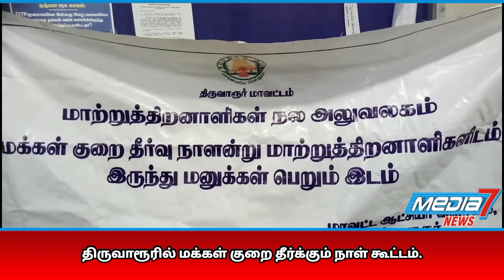திருவாரூரில் மக்கள் குறைதீர்க்கும் நாள் கூட்டம்...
திருவாரூர் மாவட்டஆட்சியர்  மக்கள்குறைதீர் கூட்டத்தில்  பொது மக்களின் கோரிக்கை மனு   மாவட்ட ஆட்சியர் தீர்வு ...

திருவாரூர் மாவட்டஆட்சியர் அலுவலக கூட்டரங்கில் மக்கள் குறைத்தீர்க்கும் நாள்  கூட்டம் மாவட்டஆட்சியர்
காயத்ரிகிருஷ்ணன்   தலைமையில் நடைபெற்றது ,
இதில்  மாற்றுத்திறனாளிகள் மனு அளிக்க வந்தவர்களிடம் நேரில் சென்று மனுக்களை பெற்று  மாற்றுத்திறனாளி அலுவலர்களிடம் உடனடியாக நடவடிக்கை எடுக்கவும் ,
மேலும்  மாவட்ட ஆட்சியர் அலுவலக கூட்டஅரங்கில்  பொதுமக்கள்   கோரிக்கை மனுக்களான    பட்டாமாறுதல், புதிய குடும்ப அட்டை, ஆக்கிரமிப்பு அகற்றுதல், கல்விக்கடன், வீட்டுமனைப் பட்டா உள்ளிட்ட 272 பல்வேறு மனுக்களை  விசாரணை செய்து  துறைசார்ந்த அலுவலர்களிடம்  குறித்த காலத்தில் நடவடிக்கை எடுக்க  உத்தரவிட்டார் ,

தொடர்ந்து  பணிகாலத்தில் உயிரிழந்தவரின் வாரிசுதாரருக்கு கருணை அடிப்படையிலான பணி நியமன ஆணையினையினை  வேலைவாய்ப்பு  பயிற்சித்துறையின் சார்பில்   வழங்கினார் , அதனைதொடர்ந்து, மாவட்டதொழில் மையத்தின் சார்பில் ரூ. 30.87 லட்சம் மதிப்புள்ள மானியத்துடன் கூடிய ஜேசிபி இயந்திரத்தினையும்   புதிய தொழில்முனைவோர் மற்றும் தொழில் நிறுவனங்கள் மேம்பாட்டுத்திட்டத்தின் கீழ் பயனாளிக்கு   மாவட்டஆட்சியர்  வழங்கினார்.

இதில்  மாவட்டவருவாய் அலுவலர்  சிதம்பரம், மாவட்ட ஆட்சியரின் நேர்முக உதவியாளர் பாலசந்திரன்,  மாவட்ட தொழில்மையம்  பொதுமேலாளர் திரிபுரசுந்தரி  உள்ளிட்ட பல்வேறு  துறை அரசு அலுவலர்கள்  கலந்துகொண்டனர்.